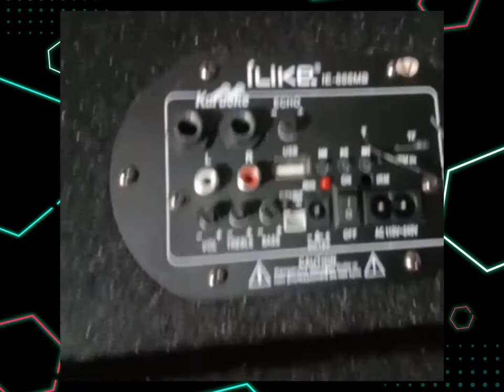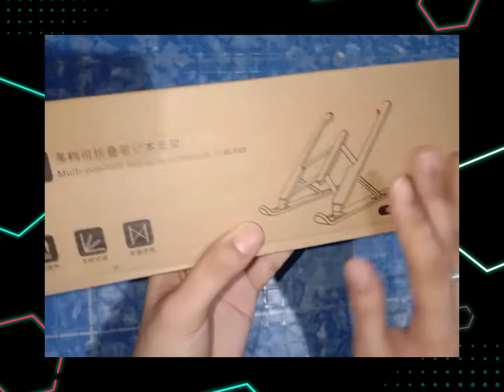UNBOXING MY NEW SPEAKER WITH MIC AND LAPTOP STAND